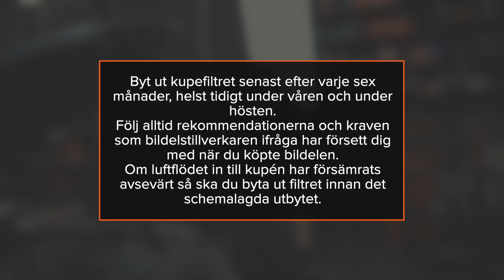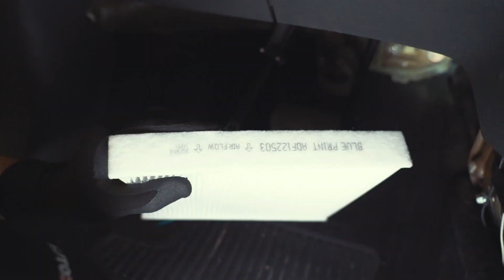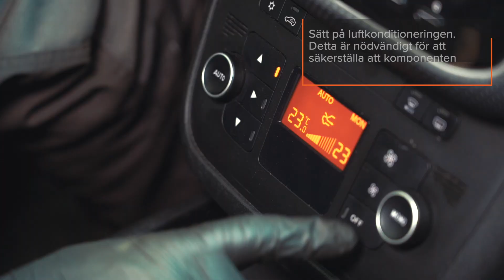Så byter du kupéfilter i bilen [AUTODOC-GUIDE]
Alla PDF- och videoguider om byten av -delar: ladda ned och titta på AUTODOC CLUB

🛒 På vår webbsida hittar du stort utbud av bildelar som intresserar dig

0:00 — Kupefilter: utbytesguide steg för steg
0:28 — Läs din bils ägarmanual.
0:46 — Ta bort komponenterna som blockerar åtkomst till kupéfiltret
1:55 — Avlägsna kupéfiltret.
3:27 — Rengör kabinfilterhuset och kåpan.
3:55 — Montera kabinfiltret på monteringsplatsen.
5:07 — Installera tillbaka kupefiltrets kåpalock.
6:16 — Återmontera alla delar som har tagits bort
7:11 — Sätt på tändningen.
7:22 — Sätt på luftkonditioneringen.